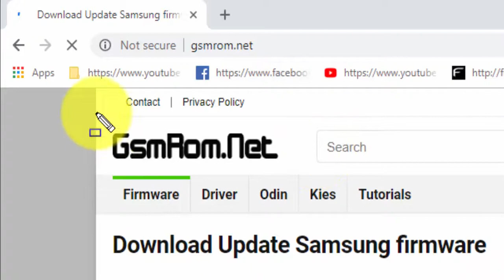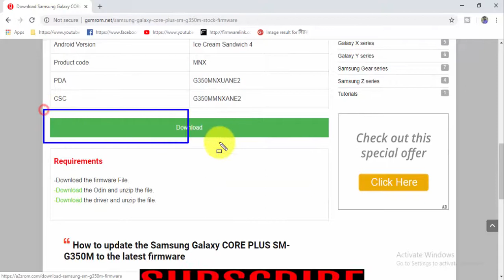Download Samsung Galaxy CORE PLUS SM G350M Stock Firmware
Download Samsung Galaxy CORE PLUS SM G350M Stock update Firmware